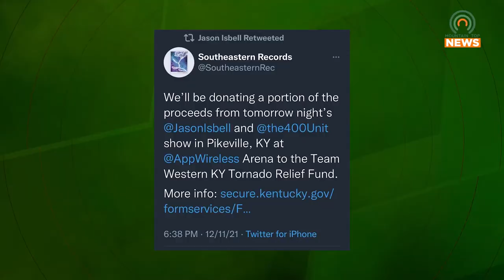Band Donates Proceeds to Help Storm Victims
Jason Isbell and the 400 Unit donated proceeds from their concert at the Appalachian Wireless Arena on Sunday to help victims of recent storms.